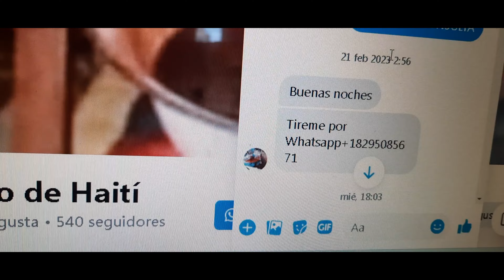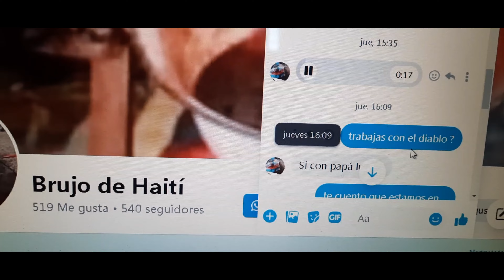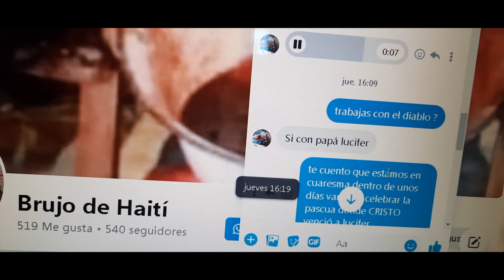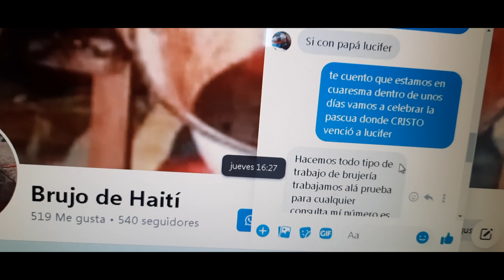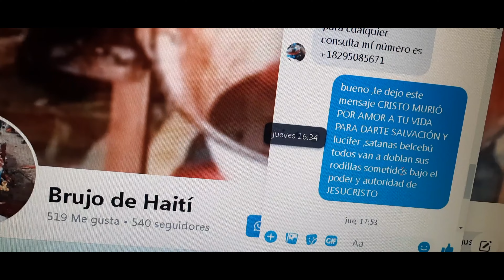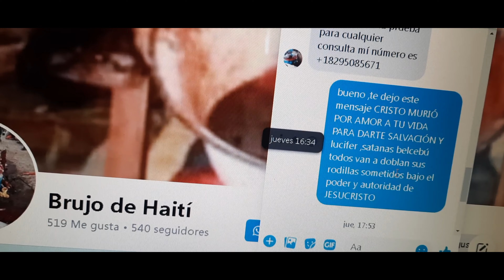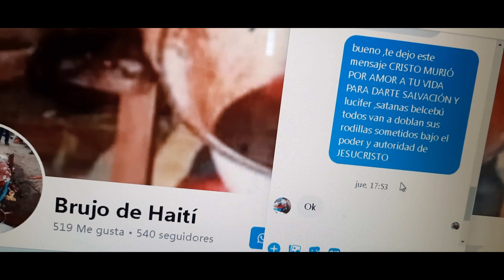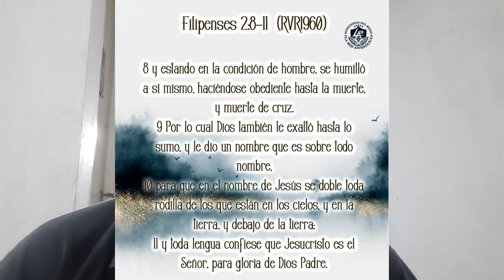DASAFÍO PASCUA ,MOSTRAR AL MUNDO NO HAY UN SER MÁS PODEROSO QUE CRISTO, QUIEN SE ANIMA A DESAFIAR